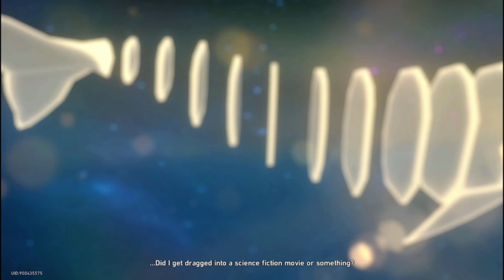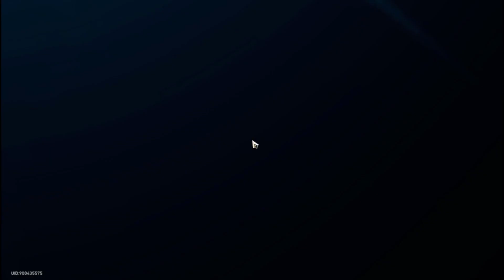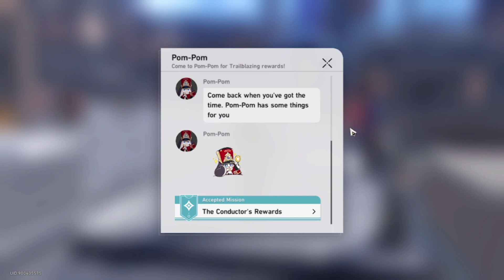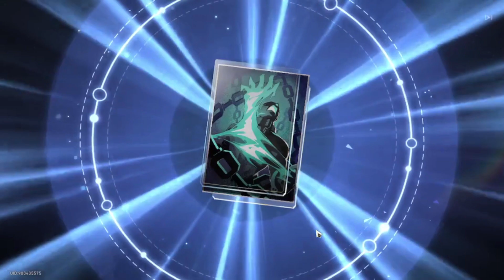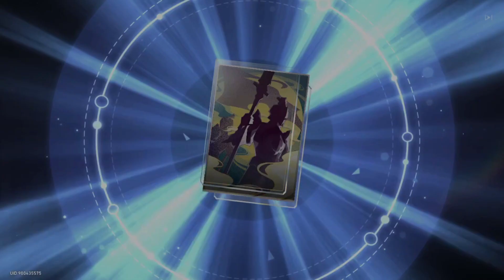Belobogian Walls [Honkai Star Rail No LC&R 2#]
An Almost punishing place and with middling stats too...

ALso sorry if there are any framedrops, my old laptop and all running it